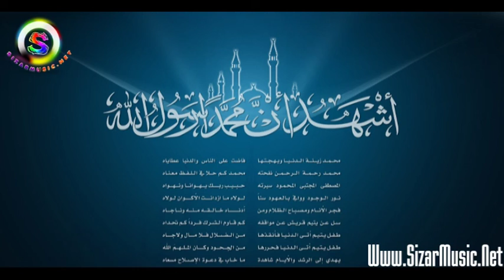Jyanî Pêxemberan - Part 02 - Mrdn û Gyan Kêşanî Bawerdaran